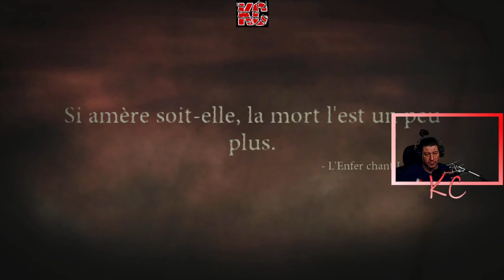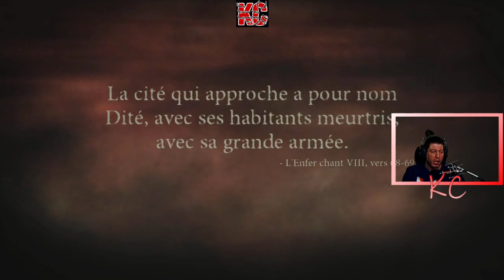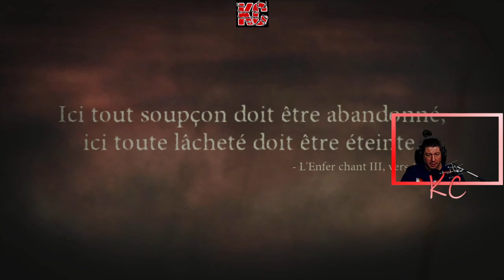Dante's Inferno Live Gameplay Épisode 08 Fr Karibou Canadien